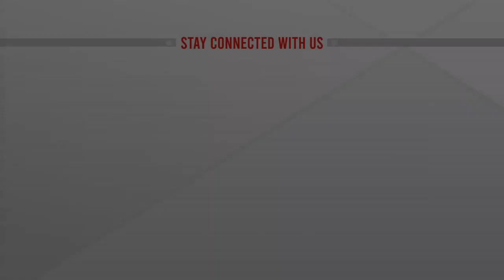Happening Point | ডা. আফতাব ইউসুফ রাজ | March 14, 2022